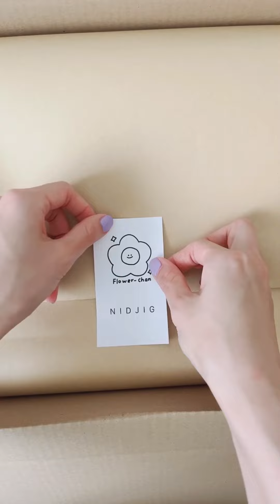10mins Packing Orders ASMR #7, Handmade Earrings Iced Coffee Glass Small Business Tiktok Studio Vlog